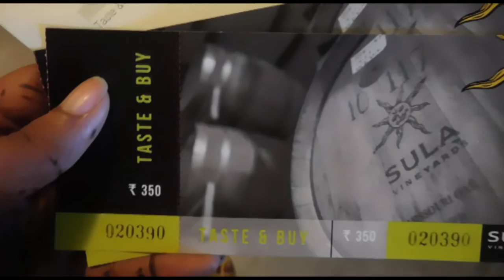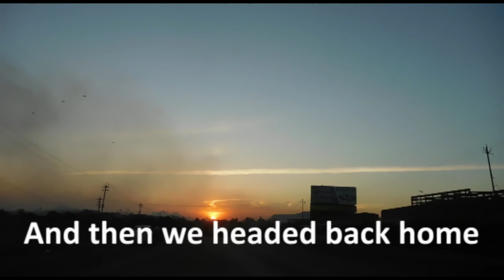Sula and York Vineyard Vlog | Weekly Vlog 35